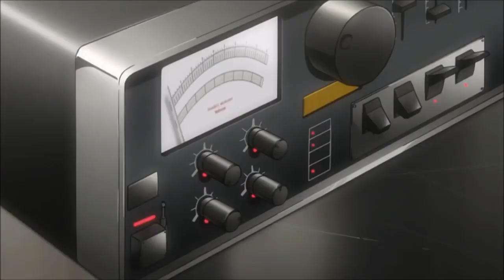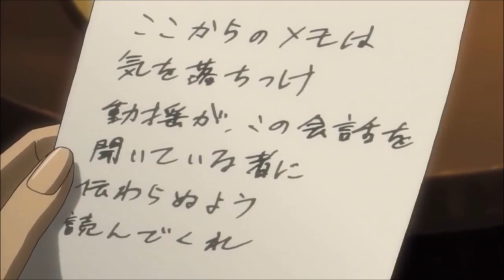Kiyomi Takada - Love as a Justification (Death Note)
Death Note OST - Air